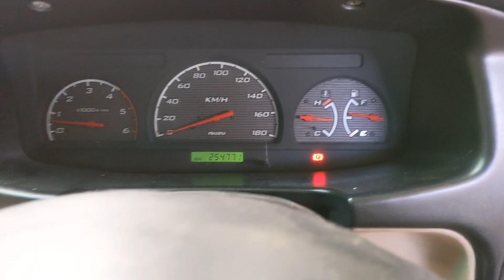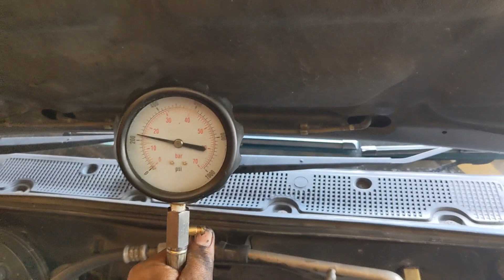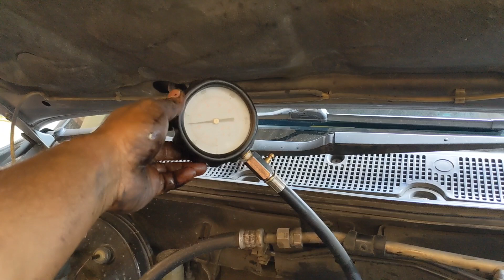Memeriksa panther dari Madura, kondisi begini apakah sudah layak turun mesin?